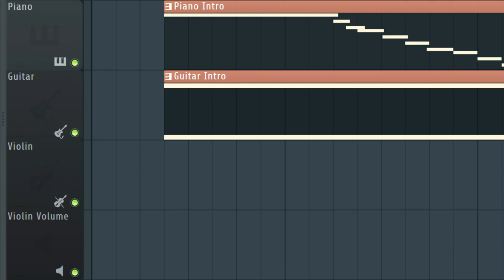tofu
A lighter, happier song composed in FL Studio 20 using piano, violin, as well as guitar this time around.

This song is called tofu because a good friend of mine told me it sounds like the sort of thing to play all day in the mind of a cat who lives in a bubble tea shop, and I need a cat named tofu.